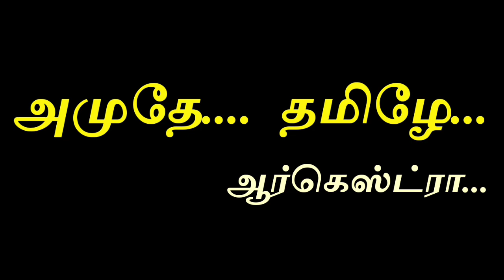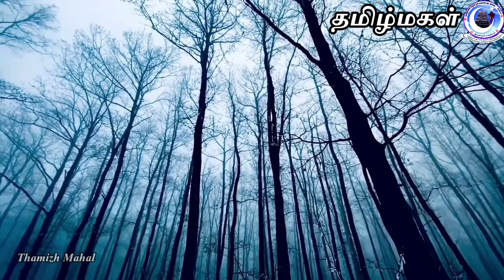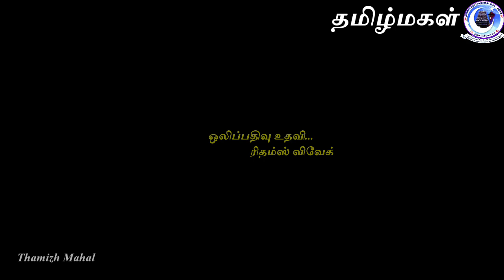காட்டுப் புறாவின் சத்தம் கேட்கிறதே... பாடல்.குடந்தை சித்ராராஜா.ஒளிப்பதிவு, இயக்கம் எஸ்.கண்ணன்,குடவாச